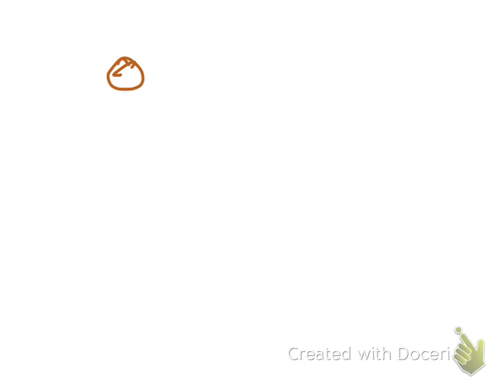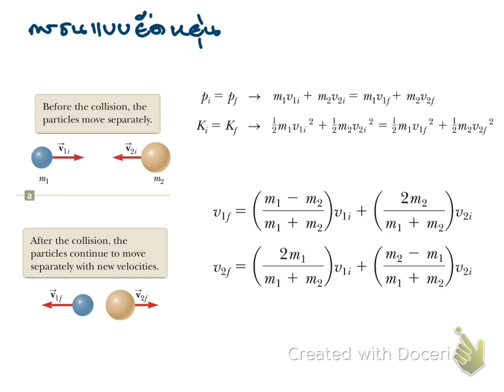P1_Test2_621